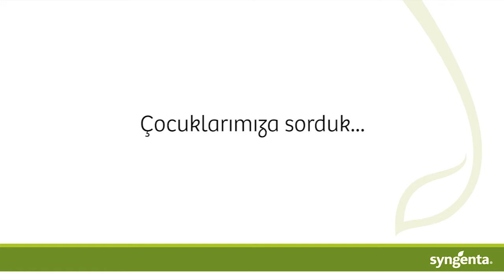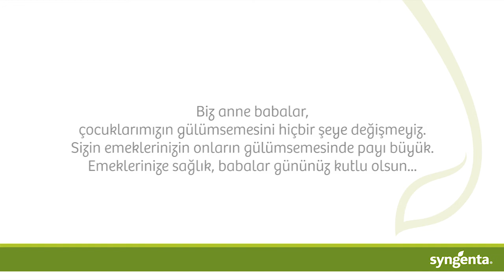Syngenta Babalar Gününüzü Kutlar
Syngenta,üreticilerin mevcut kaynaklarını daha iyi kullanmalarını sağlayarak küresel gıda güvenliğini artırmaya yardımcı olan lider bir tarım şirketidir. 90’ı aşkın ülkede 28.000 çalışanımız, dünya standartlarında bilimsel ve yenilikçi çözümler ile bitkilerin doğru yetişmesi için çalışmaktadır. Şirket olarak çalışmalarımız verimli topraklarımızı korumaya, biyolojik çeşitliliği artırmaya ve kırsal kesimde yaşamı canlı tutmaya  adanmıştır.

Daha fazla bilgi için ve ‘ u ziyaret edebilirsiniz. Twitter® üzerinden de hesabı ile takip edebilirsiniz.

Geleceğe yönelik bilgilere ilişkin Uyarıcı Açıklama:

Bu materyal gelecekteki sonuçlara ve beklentilere dair ifadeler içerir.Bu materyalde yer alan ve geçmişte dayanağı olmayan tüm ifadeler, bilinen ve bilinmeyen riskleri, belirsizlikleri ve bizim gerçek sonuçlarımız, performansımız ve başarılarımızın geleceğe yönelik ifadelerle belirtilen ve ima edilen sonuçlar, performans ve başarılardan farklı olmasına neden olabilecek diğer faktörleri içerir. Bunlarla ilgili bilgi ve diğer risk ve belirsizlikler için sizleri Syngenta’nın U.S Menkul Kıymetler Borsası’nda halka açık mevcut dosyalara havale edebiliriz. Bu web sitesi ve içeriği satış için bir teklif veya davet teşkil etmez, ya da hiçbir menkul kıymeti önceden talep etmek ya da almak için teklif teşviki içermez ve burada yer alan hiçbir bilgi herhangi bir kontrat ya da taahhüdün temelini oluşturmaz.